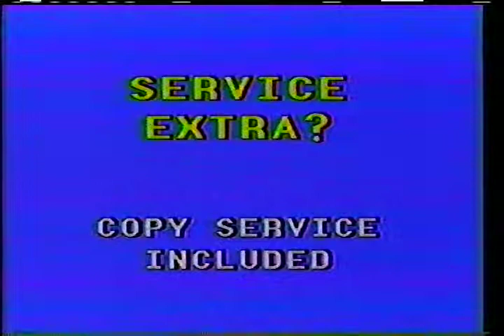Copy service from Photocopy International commercial 1985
Commercial from a 1985 recording of The African Queen on WXGZ TV 32 Appleton